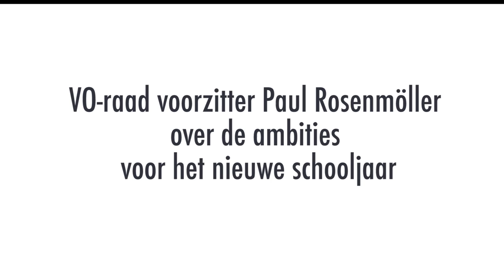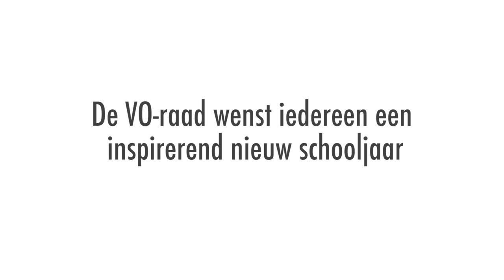VO-raad voorzitter Paul Rosenmöller over de ambities voor het schooljaar 2015-2016.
Het nieuwe schooljaar 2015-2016 is begonnen. In deze video spreekt VO-raad voorzitter Paul Rosenmöller over de ambities voor komend jaar.